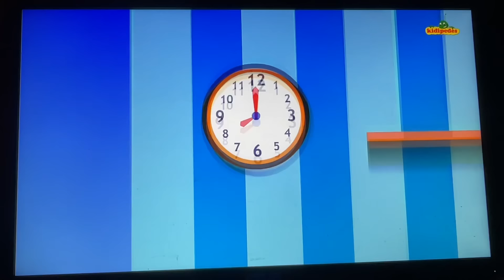Top 10 Nursery Rhymes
We have a lot of nursery rhymes, The famous shows on YouTube and the show is really good for beginners and people who are interested in learning more about the basics!

1.Bingo
2.Johnny, Johnny Yes Papa
3. Incy Wincy Spider
4. The Animal Fair
5. Wee Willie Winkie
6. Five Little Monkeys
7. Wheels On The Bus
8. Chubby Cheeks
9. Humpty Dumpty
10. Five Little Pumpkins Jumping On The Bed

“Enjoy The Rest Of The Nursery Rhymes!!!”